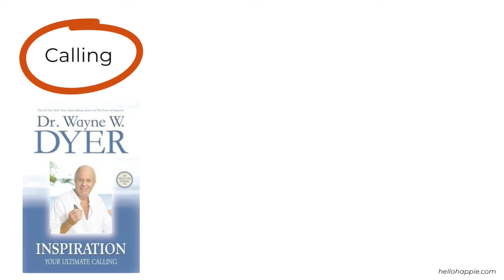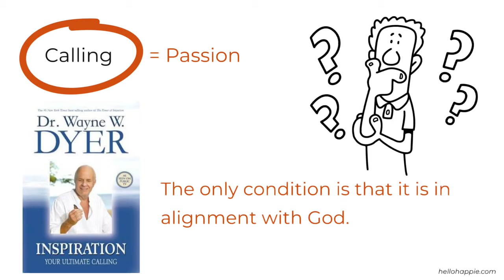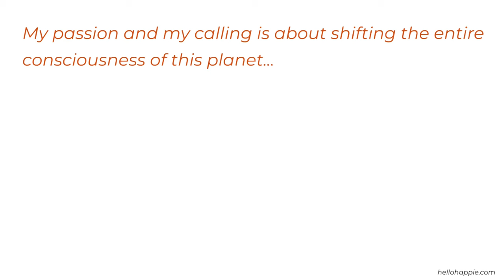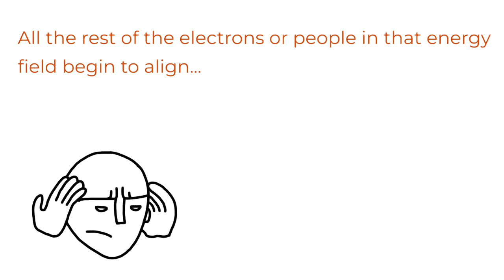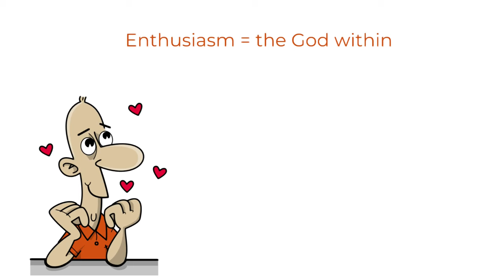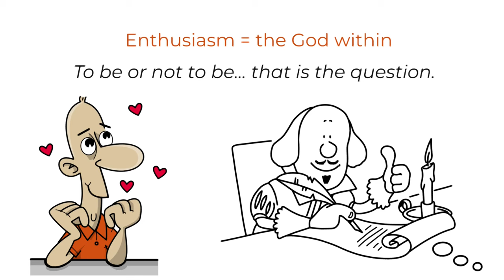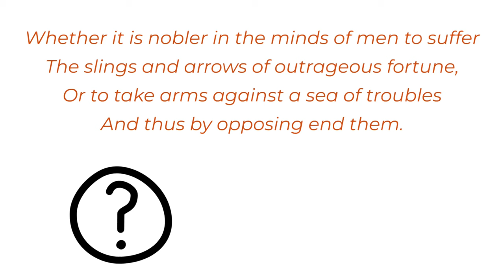God Is Within You & Guiding You 🍁 Wayne Dyer On Finding Your Calling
Wayne Dyer shares inspirational message on how to identify your calling and passion in life. Your calling is the thing within you that has your passion and attention. It's the thing that you feel that you're here for.

100 Habits For Self-Love
75 Things The Universe Wants To Tell You
101 Affirmations for Inner Peace & Relaxation

Namaste,
Iona Kristina :)